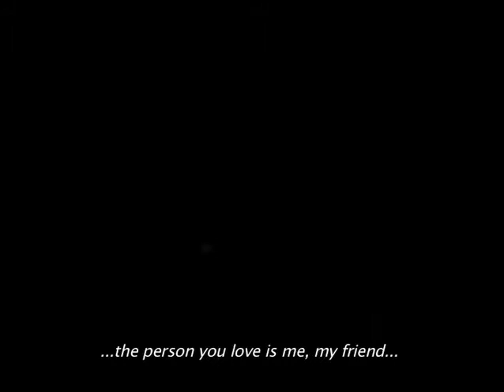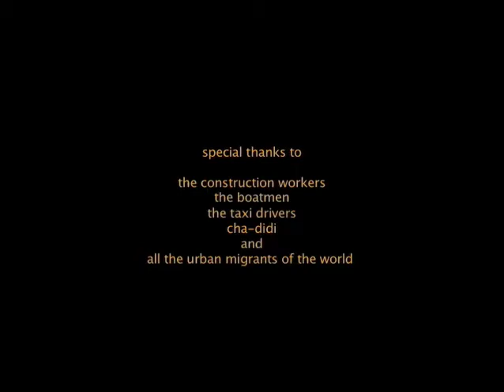xenopolis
A short Documentary on migrant workers in Big City.